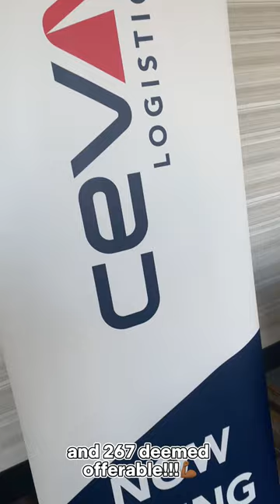CEVA Logistics Hiring Event- Memphis, TN Recap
A short recap of our recent hiring event.